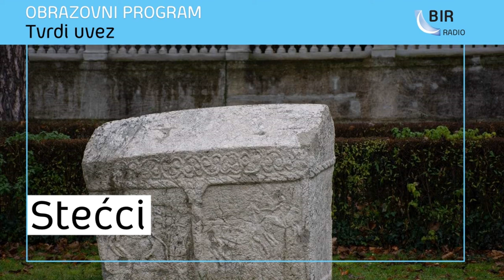TVRDI UVEZ - Stećci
U ovoj emisiji, ukratko ćemo predstaviti dio putopisa "Bosna nekada i Bosna danas" koji govori o bogumilima, bogumilstvu i dobrim Bošnjanima, kako ih
je vidio Janoš de Ašbot koji je bio u četverogodišnjoj pratnji Benjamina Kallayja, austrougarskog ministra finansija, kojem je Bosna i
Hercegovina bila povjerena na upravljanje.

Knjiga je nastala na brojnim putovanjima kroz Bosnu, a čitat će je svi zaljubljenici u našu domovinu, njenu
historiju i kulturu, njene arhitektonske spomenike i dramatično srednjovjekovlje.